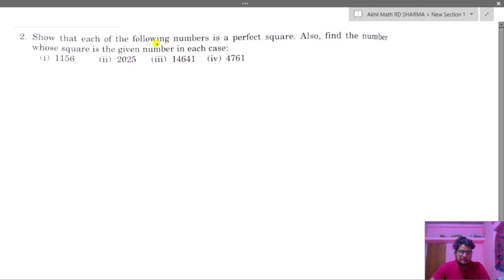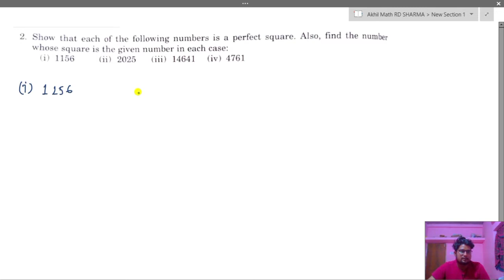RD SHARMA||Exercise 3.1|| Question no.2(All)|| Squares and Square Root||Ch-3|| Class 8